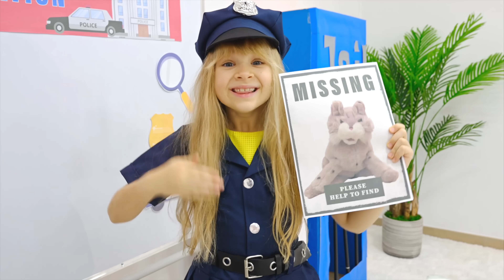Diana Roma und Oliver helfen anderen bei ihren Geschichten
Diana Roma und Oliver zeigen, dass man anderen helfen muss, wenn sie Hilfe brauchen. Moralische Geschichten für Kinder.